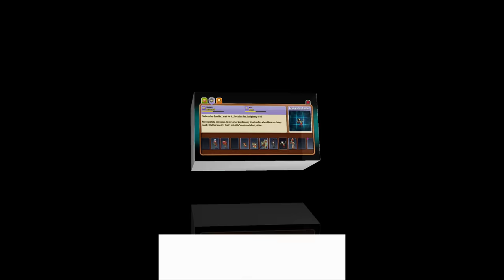Fire Breather Vs All Zombies - Who Will Win? - PvZ 2 Zombie Battlez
FIRE BREATHER vs All Zombies - Who Will Win? - PvZ 2 Zombie Vs Zombie

Firebreather Zombie is a zombie in Plants vs. Zombies 2 encountered in the Backyard Big Top Thymed Events. The flame on his beard allows him to breathe fire on plants in front of him.